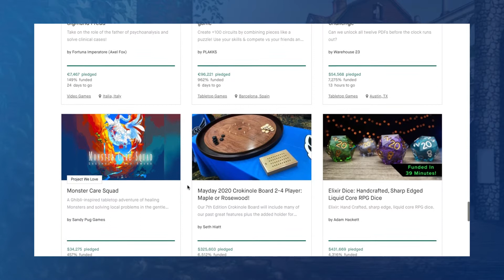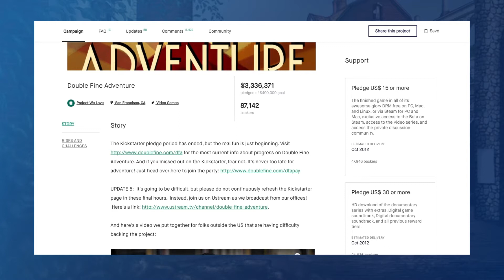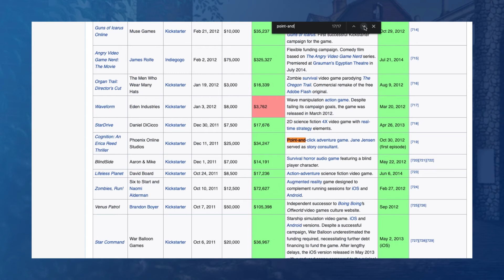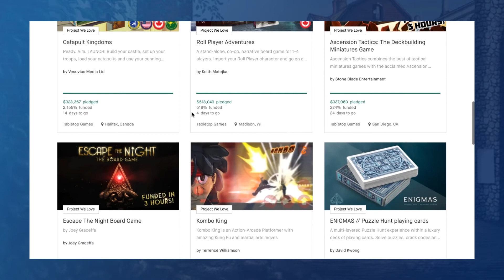The problem with Kickstarter - DEVLOG 8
In which we cast a critical eye over Kickstarter – the double-edged sword that it is.